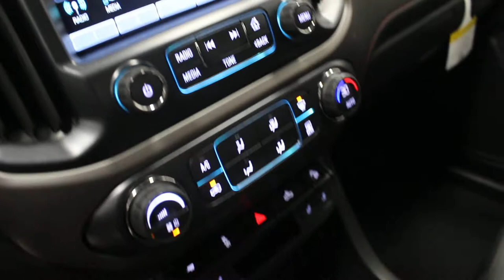2018 GMC Canyon All Terrain Extended Cab 4WD